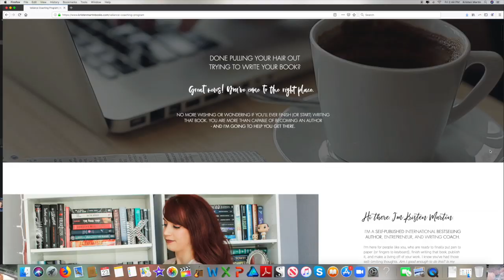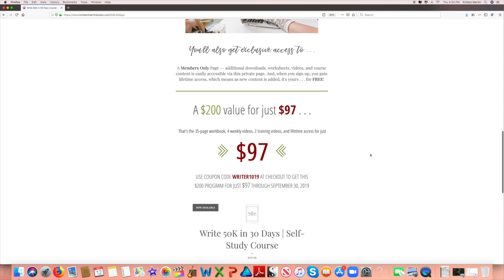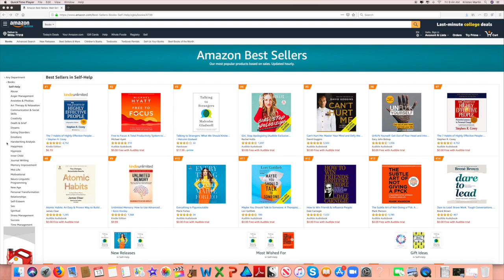7 SECRETS TO WRITING A MUST-READ SELF-HELP BOOK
7 SECRETS TO WRITING A MUST-READ SELF-HELP BOOK
Are you looking for outlining advice for nonfiction books, like how to write a self-help book? Do you love personal growth motivation and have always wanted to try your hand at writing motivational books for women? Does designing a life you love in becoming a full-time author interest you? As a self-taught writer, in this video, I share my top nonfiction book writing tips, including my 7 secrets to writing self-help for beginners!

Get access to my tried-and-true method to writing 50,000 words in just 30 days! This is the exact process I've used to write 8 books in just 4 years' time.

♡ VALIANCE COACHING PROGRAM - ENROLLMENT OPEN 9.1.19 THROUGH 9.30.19 ♡

Mailing Address:
Kristen Martin